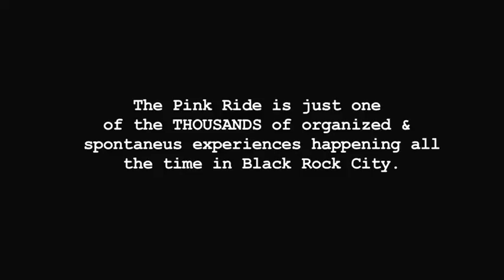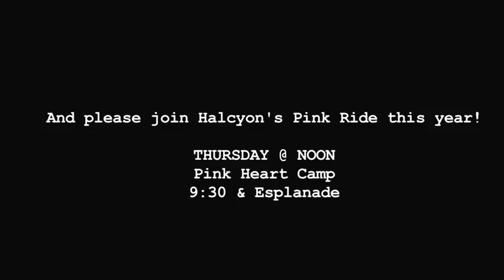Burning Man is... The Pink Ride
Burning Man is a temporary City.

It is built from scratch every year and has no legacy systems, streets, or rules to bog it down.

If something works, we bring it back next year.  If something is broken, we fix it.

It is a doacracy where 50,000 citizens  follow principles like Raidcal Self Expression.

Radical Self Reliance

And Radical Inclusion.

There is no "right" way to be a burner - except to follow the Principles while supporting and encouraging the expressions of one another.

Better yet, make the experience BETTER for everyone else.

Participate. Share. Receive. Love.

When 50,000 people are trying elevate one another, inspire one another, and blow each others minds. you get a crazy, dusty, indescribable version of Utopia.

Like every city, it has problems.  If you can, try to fix them.   You are both host and guest here.   If you are open to miracles, you will find them in Black ROck City.

Who you have been is irrelevant. Who you are is everything.  Be yourself. Find yourself. Gift yourself.

Burning Man is something huge and epic and impossible to describe.  You may find what you are looking for... or if you are lucky, something much better.

You just might realize that YOU are who you have been looking for all along.

Welcome Home.

thank you in advance for singing your heartsong, and encouraging me to sing mine.

Halcyon